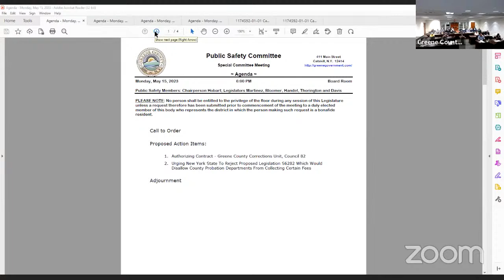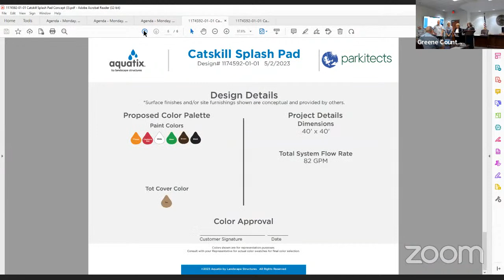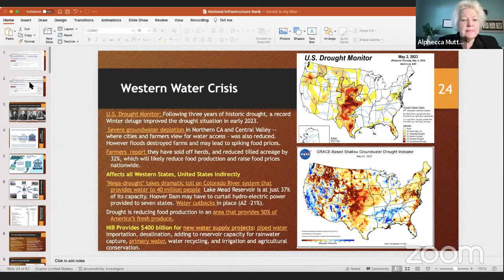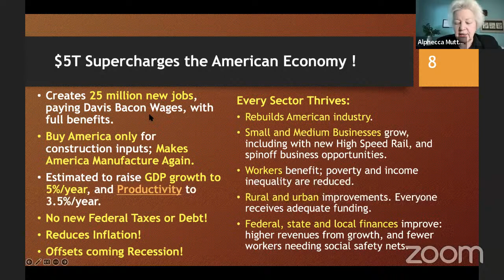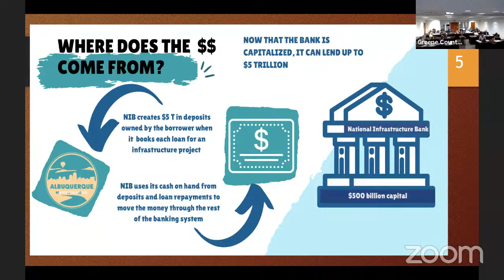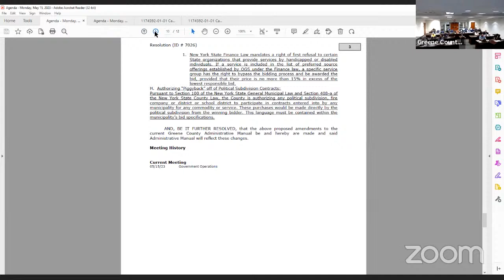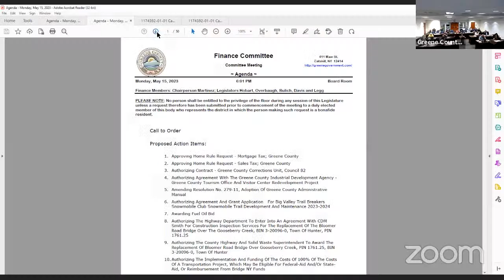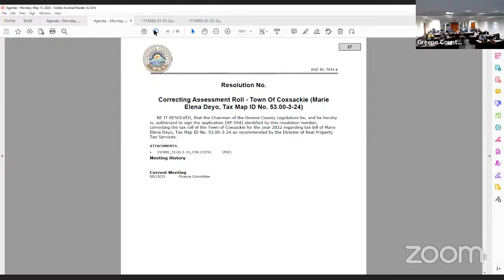Greene County Committee Meetings 5/15/23